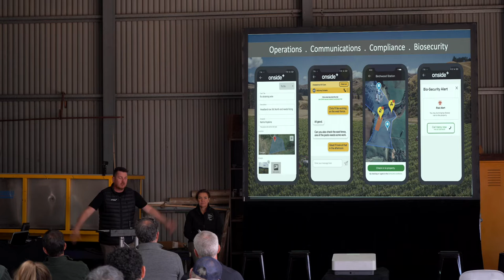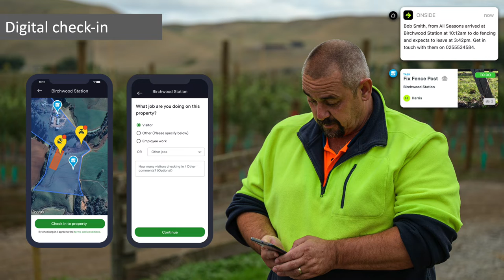AgTech supplier: Onside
Presentation by Joe Siebert from Onside at the Barossa AgTech Field Day, May 2022.